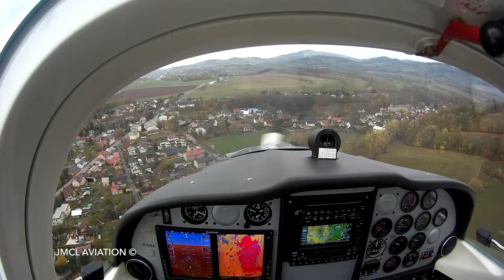P2002JF LKVR 🇨🇿 LANDING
Tecnam P2002JF
D-EGIA
Landing in Vrchlabi - Czech Republic - LKVR